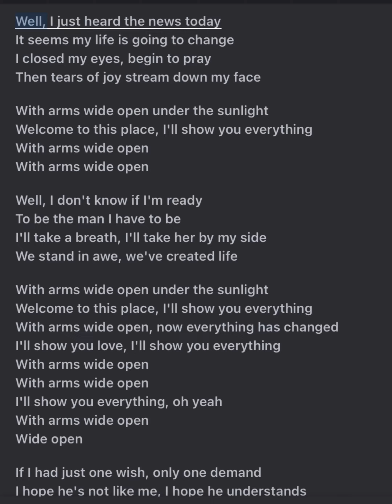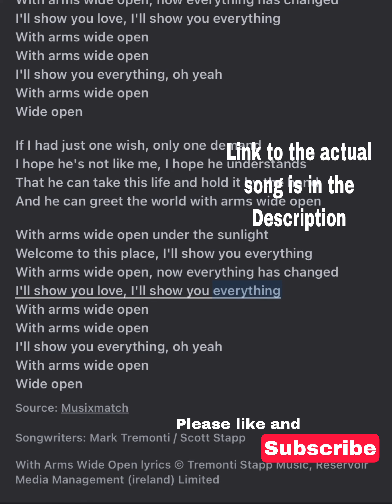Universe Divine Twin flames 🔥🔥🙏😇❤️😇🙏🔥🔥 💥soulmates💥Twin souls🔥🔥song lyrics of the day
Creedwitharmswideopen